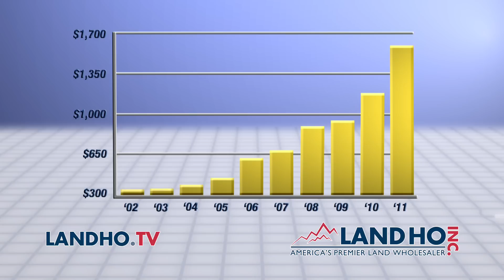Land Ho TV Ad